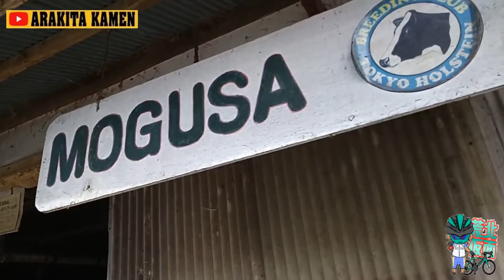斜度25%🚴110㎏ヒルクライムの狂人ロードバイク激坂バトル百草園編/荒北仮面 vs チャリノリ🚴底辺ユーチューバーの道場破り🤔多摩川サイクリングロード遠征ヒルクライマーの死闘🥺体重減量ダイエット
👿荒北仮面公式スタンプ♥第1弾👿🤟

《生配信スーパーチャットの注意事項》
スパチャは、視聴者様が動画楽しかった・為になったという瞬間にお願いいたします
投げ銭したから○○に会いに来てください・ステッカーください等のご要望はお応えしかねます
シン・荒北仮面からはスパチャへのお礼の言葉と動画でお返しさせていただきます

👿2020年6月より荒北仮面ステッカー＆ストラッププレゼント企画始動👿

👿2019年8月12日(月)国営武蔵丘陵森林公園オフ会無事終了👿

記念RT走60倍界王拳200kmグループライド同時開催

多重人格童貞悪魔荒北仮面パイセン🐒
Cycling Vlog

【family Arrivederci Member】
ひろ(江戸サイCP)
ぷらぷらちゃんねる(特別大使)
江戸正平(メカニックのメンバー)
JeekenGT(サポートメンバー)

400人　愛用のカメラマウント紹介【達成】
500人　愛機のスペック紹介【達成】
1000人　第壱弾プレゼント企画&第壱回オフ会&コラボ【企画達成】
2500人　第弐段プレゼント企画&第弐回オフ会【企画達成】
5000人　第参弾プレゼント企画(裏プレゼント企画レーゼロナイト贈呈完了)
10000人　第参回オフ会【達成】
30000人　2021年8月15日迄に達成しなければ坊主罰ゲームor達成したら100人ペプシ奢り企画
50000人　MIHO氏に公式コラボ申請
100000人　大感謝祭(公開条件：銀の再生ボタンget)
1000000人　素顔さらします

TESHIMA ☆ Cannondale

2017年7月8日:仮面YouTuber 仮面ろんぐらいだぁBRIAN荒北 debut！

３月のライオン＆ろんぐらいだぁす！榎本牧場＆三浦半島聖地巡礼＆弱虫ペダル聖地巡礼 project始動

ホイール：Fulcrum Racing Zero nite & SHIMANO R500
リアスプロケット：Ultegra10s
サドル＆シートポスト：中華フルカーボンサドル＆中華カーボンシートポスト